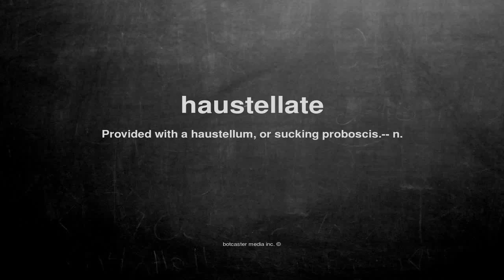What does haustellate mean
What does haustellate mean in English?